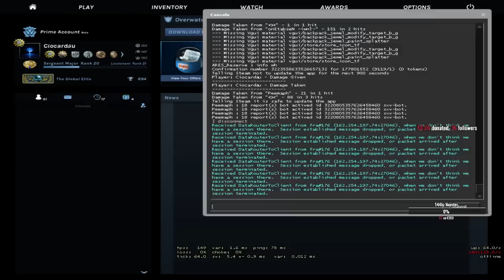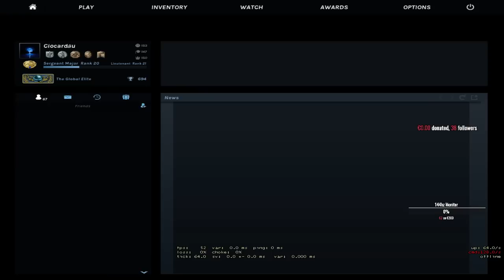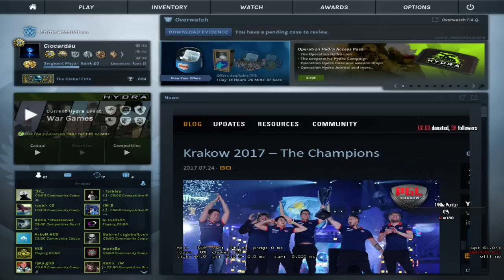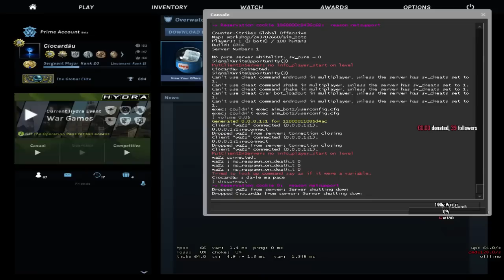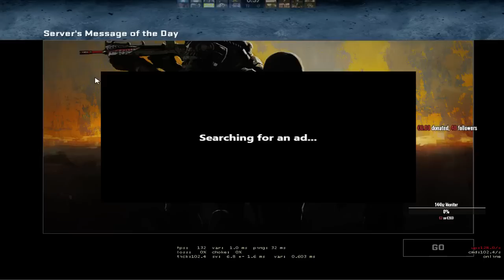Ciocardau - Playing FACEIT LEVEL 10 with friends.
RAM : 8 GB DDR3
Videocard : NVIDIA GeForce GTX 960 2GB GDDR5 128-bit
Motherboard : H81m-k
Mouse : Logitech G PRO
Headphones : Logitech G231
Mousepad : Steelseries QcK+ CS:GO Camo Edition